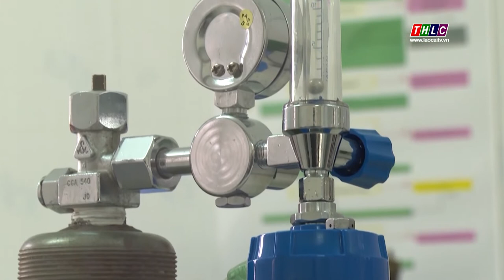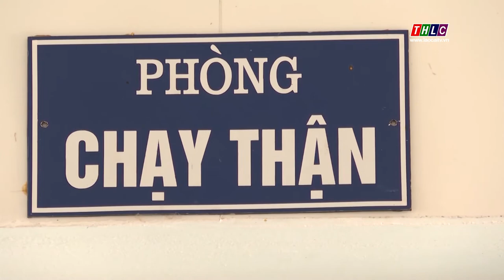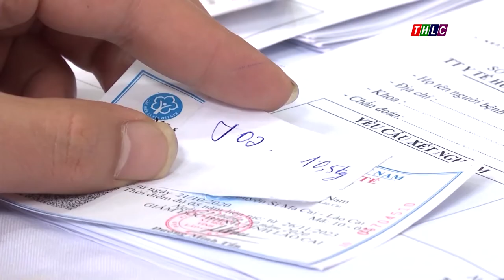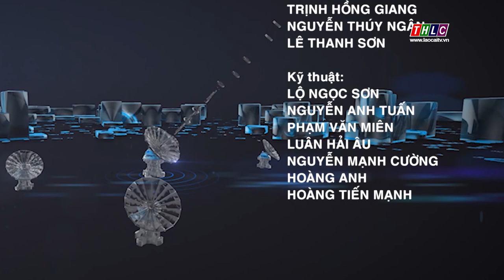Thời sự Lào Cai 22h10 (9/1/2021) | THLC